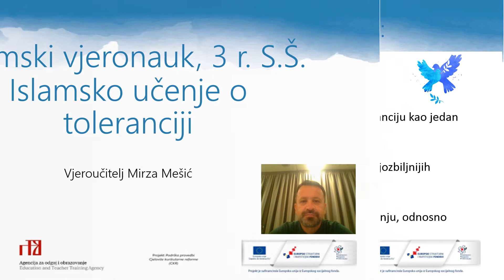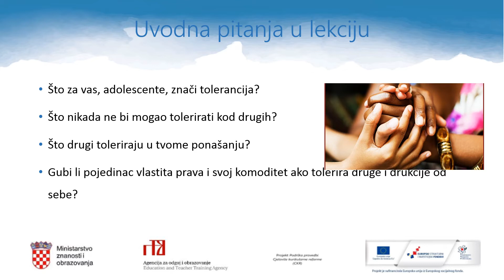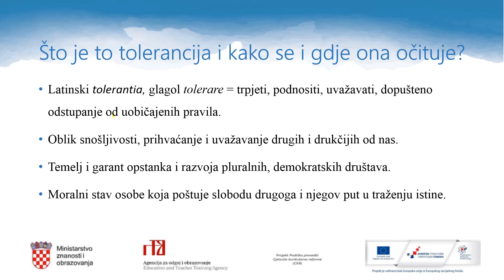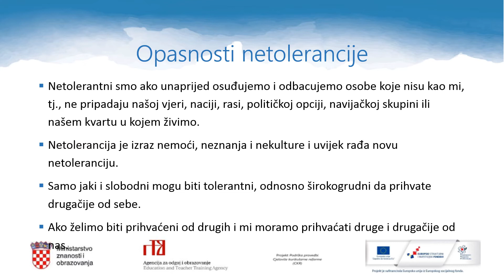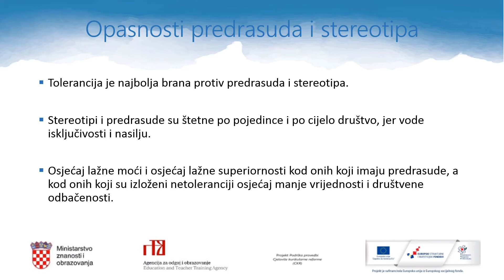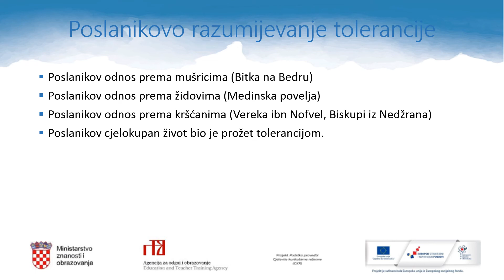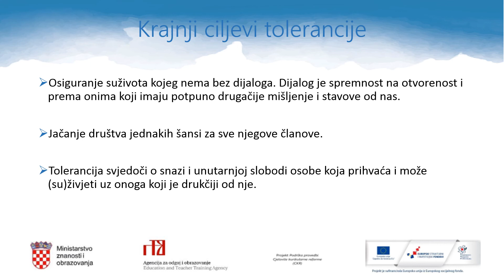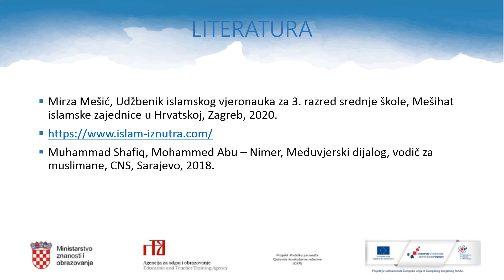Islamski vjeronauk 3.r SŠ - Islamsko učenje o toleranciji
Autor: Mirza Mešić